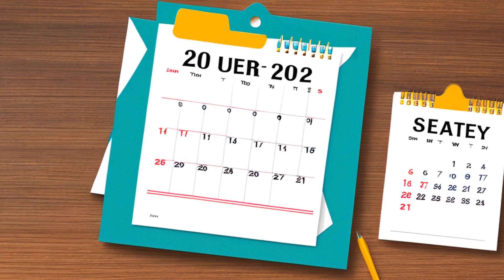Moen v. Thomas (2001) Overview | LSData Case Brief Video Summary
The case is about a dispute over a lease agreement for a family ranch between Laurie and the trustees of the Jay V. Thomas Family Trust. There was an oral lease agreement between Jerry and the trustees, which Laurie claimed was actually a seven-year lease with an option to purchase. However, the trial court found evidence that the parties had a one-year lease that began on January 1, 1997, and ended on December 31, 1997. The trust agreement provided that Jerry had the right to lease the property for agricultural purposes, and the other family members had limited rights to use the property for recreational purposes.

Moen v. Thomas (2001)
North Dakota Supreme Court
627 N.W.2d 146, 2001 ND 95